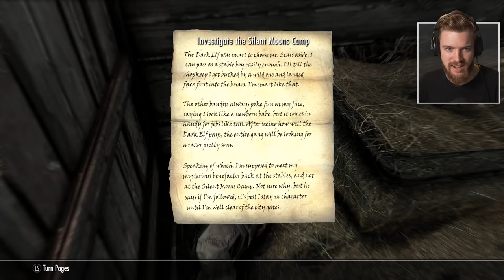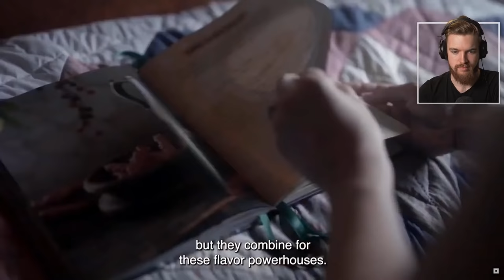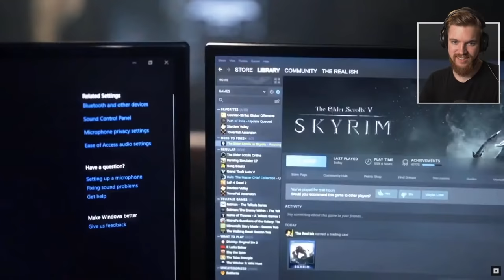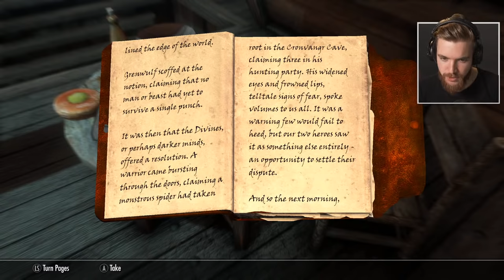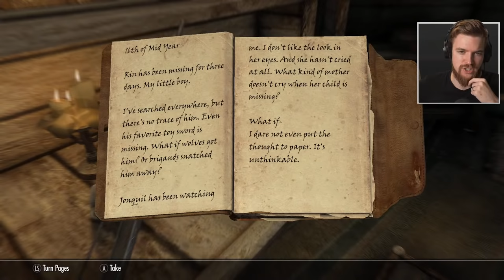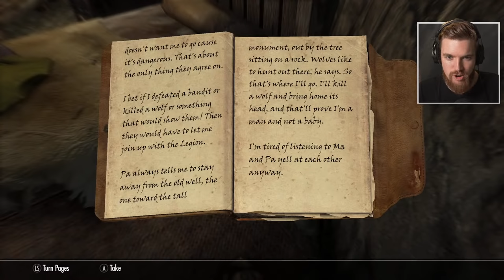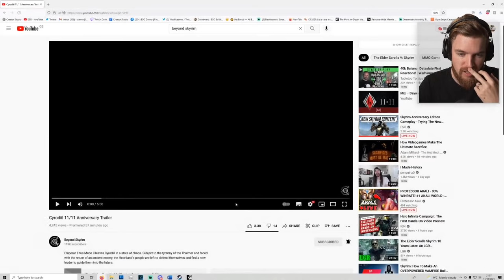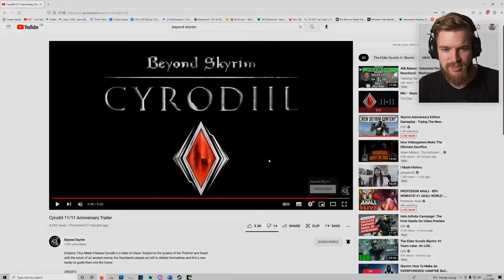Skyrim Anniversary Edition Gameplay - Trying The New Creation Club Content!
Skyrim Anniversary Edition Gameplay. New Creation Club Content Quest: The Cause Walkthrough
Today we will be playing through all the New new creation club content added to The Elder Scrolls Skyrim Anniversary edition! This includes 26 new creation club DLC content that will be added to the game. From unique weapons, spells, unique armor sets from daedric to dragonbone, themed houses/ player homes, mounts and quest mods that will be included. The main two questions are The Elder Scrolls 3 Morrowind inspired Tribunal quest and The Elder Scrols Oblivion inspired Mythic Dawn questline where you venture into Oblivion. I’ll be breaking down each piece of new creation club content and what each one includes in this video. Bethesda have also added lots of other Creation Club content to The Elder Scrolls Skyrim Anniversary Edition, such as new creation club armor sets, weapons, quest mods, player homes and much more, you can check out my full review’s of all the content below!

➖ Time Stamps ➖
0:00 Stream Starts
4:11 New Best Bow of Shadows
25:30 Bethesda’s Live Show
1:17:00 Starfield Soundtrack
1:32:12 The Contest
1:56:30 Farming Simulator Gameplay
3:12:00 Fishing

➖ Support Me! ➖